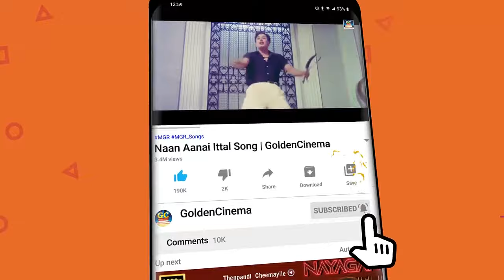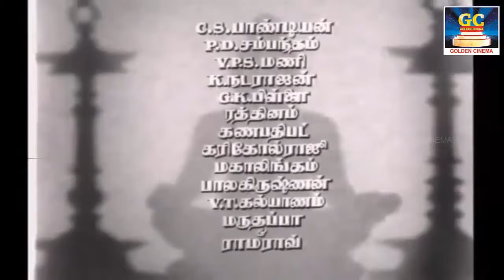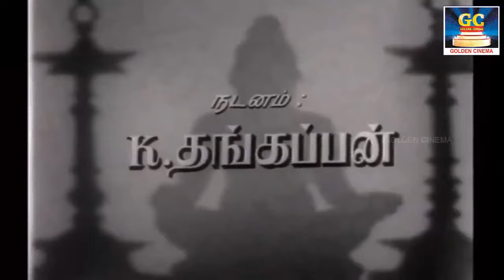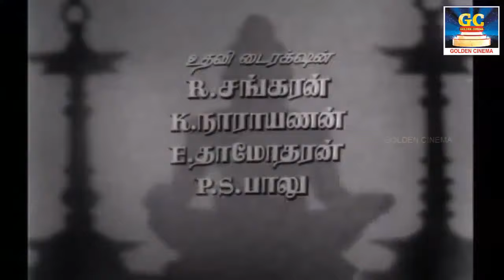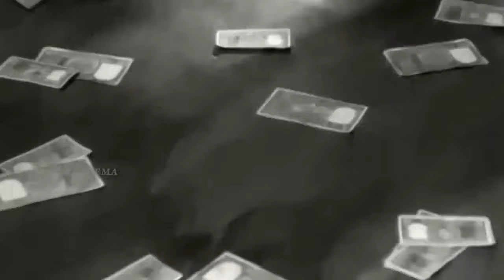காலத்தை வென்ற கண்ணதாசன் சிறந்த பாடல்கள் | Kannadhasna Hit Songs Tamil.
Movies
ShortFilms
Special Programs
Events
Movie News